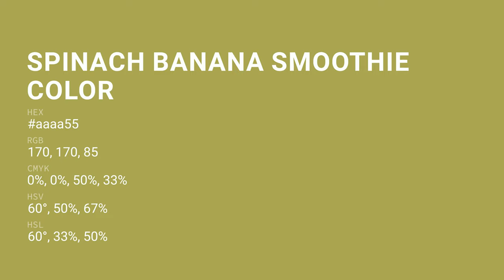Spinach Banana Smoothie color aaaa55 hex color - Green color - Cool color aaaa55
What color is Spinach Banana Smoothie ? aaaa55 hex color - Green color - Cool color aaaa55

Hex aaaa55 Color Code is also known as Spinach Banana Smoothie color.

Hex aaaa55 Color code in RGB color code model is created after adding 66.67% red color, 66.67% green color and 33.33% blue color.
Hex aaaa55 Color code in CMYK color (process color) code model is generated after subtraction of 0% cyan, 0% magenta, 50% yellow and 33% black.